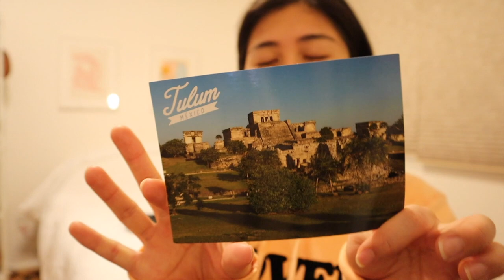FEBRUARY VLOG | sunrise palooza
Hello friends I'm back with another monthly vlog!!!

Title: Sunrise Dream by Cheel

FILM
☺ Camera | Canon EOS M50
                   | Canon Legria Vixia Mini